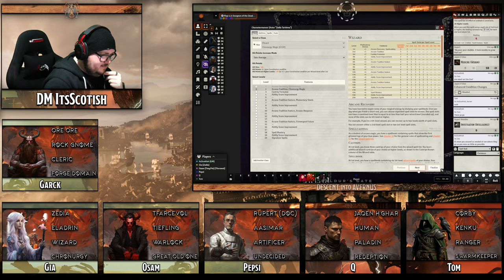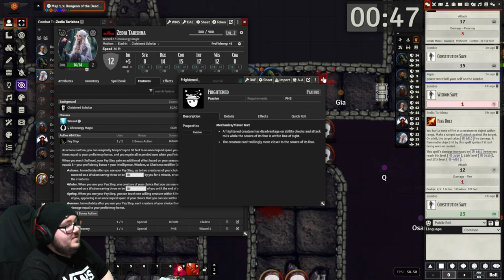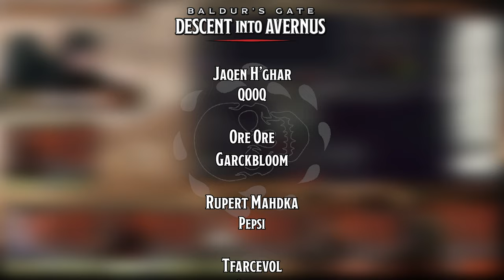Baldur's Gate: Descent into Avernus - Session 3 - As Above, so Below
After a brief nights rest in the Elfsong Tavern, the party headed out to the bathhouse... after first stopping at the bank so Ore Ore can get a loan and then Sorcerers Sundries so he can get... The fuck did he get again?

Anyway, in the bath house the party tried to get some information from the proprietor and the punters but it didnt work too well. Ore refused to enter, Tfarcovel propositioned a Patriar before Ore sent them to the fucking spectator screen, Rupert lost his badge, Jaqen got a massage and Corby sat there awkwardly.

They soon found a secret door leading below to a flooded cavern of filth and death. Things went horribly for Jaquen who nearly took a dirt nap, however if you're Corby it's much worse as you held a lit torch in a room filled with gas...